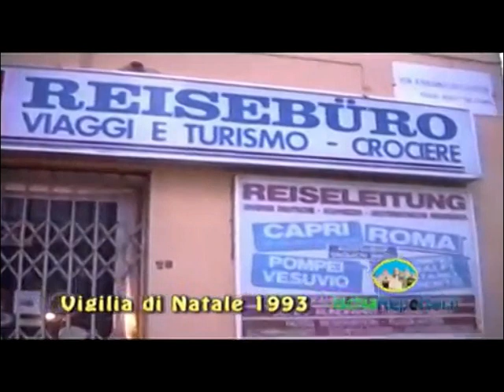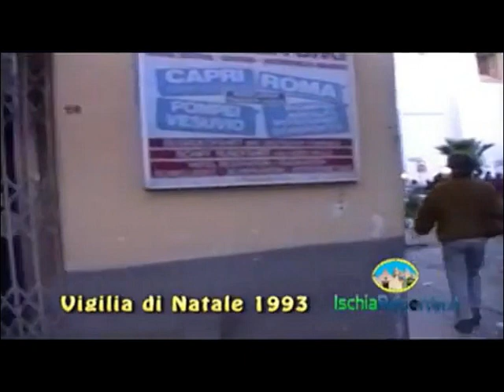ACCADEVA ... Ventisette anni fa. Continuano le interviste di Geppino Fiorentino.